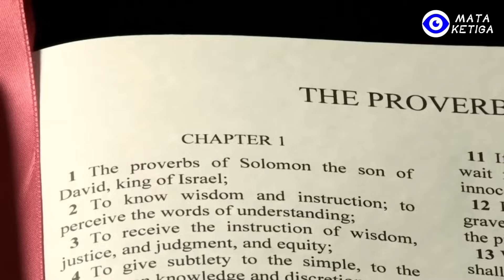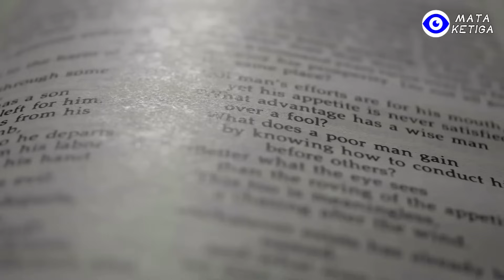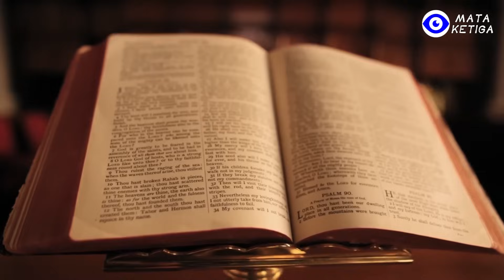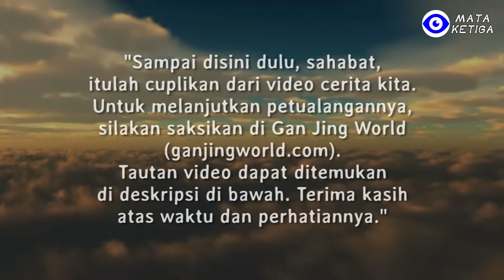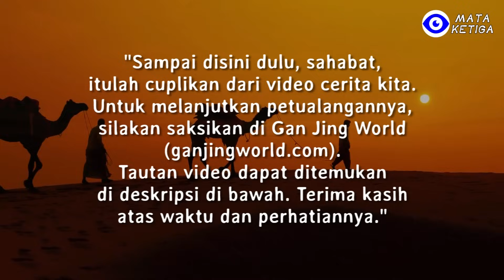Masa Depan Manusia dari Sudut Pandang Sejarah Yahudi, Tuhan Tidak Pernah Mengingkari JanjiNya!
Perjanjian Lama bukan hanya kitab suci agama, namun juga catatan sejarah bangsa ini. Lalu, apa yang akan disampaikannya kepada kita? Semua ini berawal dari Nuh. Pasca banjir besar pada zaman prasejarah, bisa dikata bumi yang ini benar-benar bersih. Hanya Nuh sekeluarga yang selamat, dan menerima berkah Tuhan, menebarkan benih-benihnya di bumi.